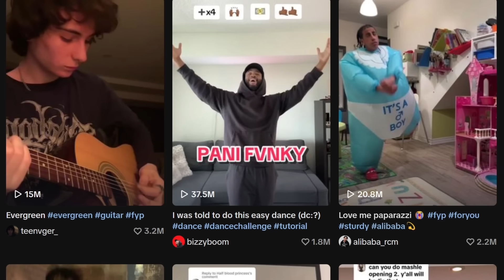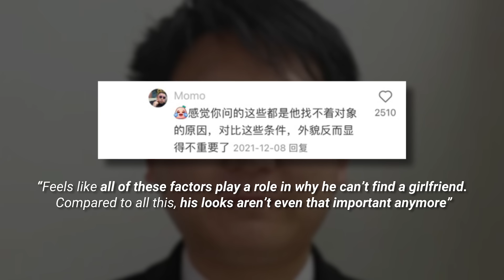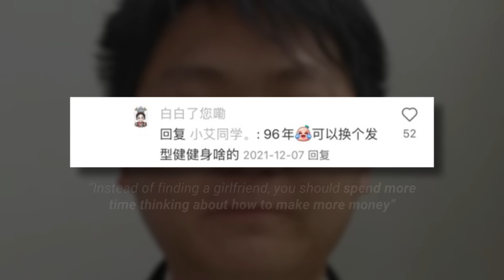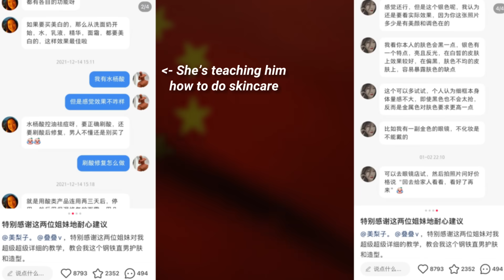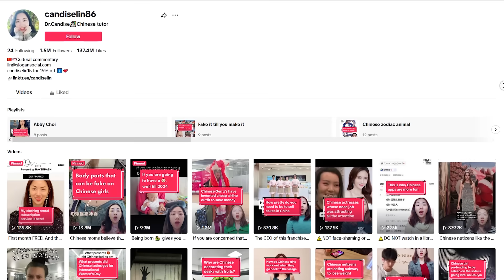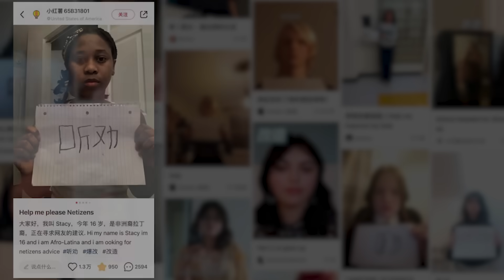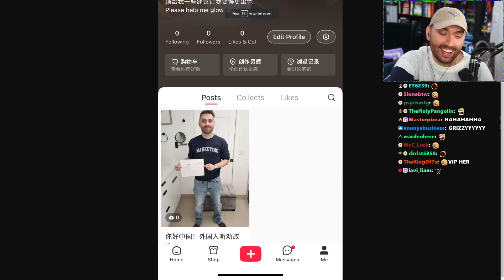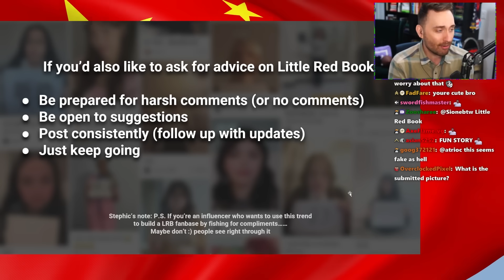The Most Inspiring Man in China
a far more LIGHTHEARTED wazzup beijing (courtesy of our researcher stephic) ! enjoy!